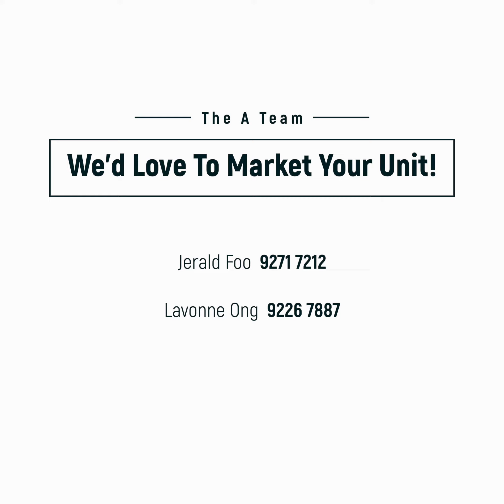2Bed 2Bath Vacanza@East - For Sale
2Bed 2Bath Vacanza@East
⭐  807sqft, 99 year leasehold
⭐  Enclosed kitchen
⭐  Squarish layout
⭐  Well maintained
⭐  Move in conditions
⭐  NS direction

0:00 Virtual Tour
2:16 Call me :)

Jerald Foo, 92717212